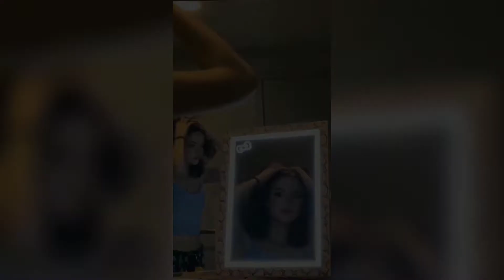give me both of them